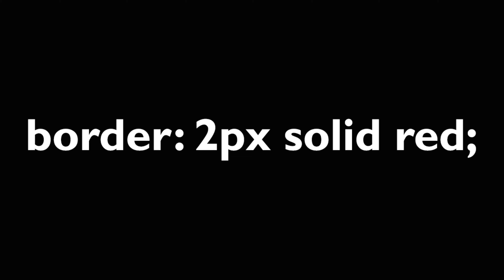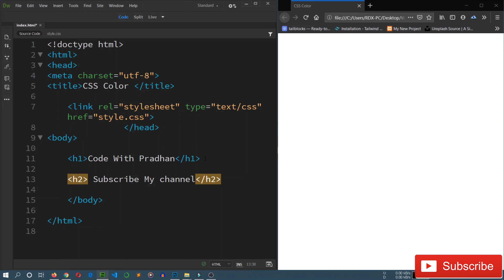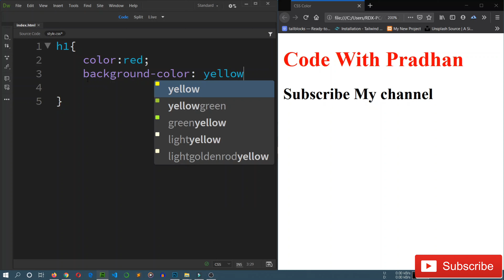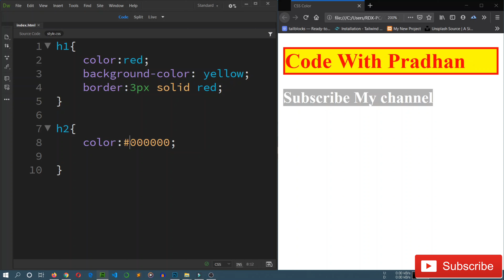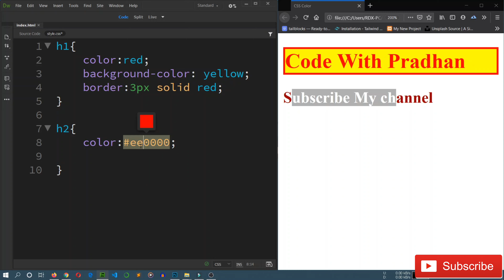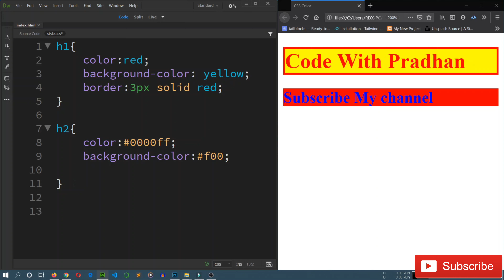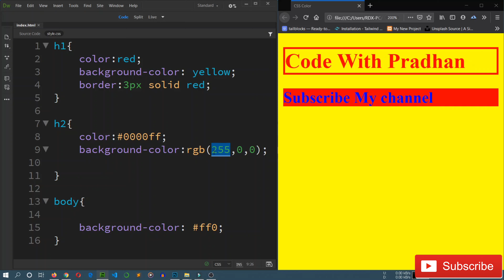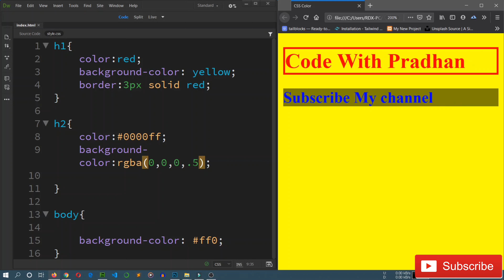Color & Background-color - CSS3 tutorial in Hindi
In this tutorial, you are going to learn CSS color and background-color properties in the Hindi language. To change the text color we use a color property of CSS and to change the background color of any HTML tag we use a background-color property.